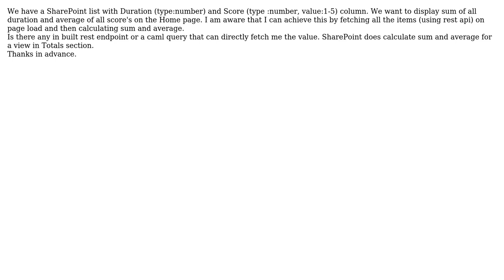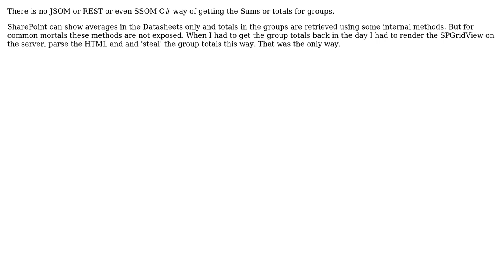Sharepoint: SharePoint online › Calculate average and sum from SharePoint column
With thanks & praise to God, and with thanks to the many people who have made this project possible! | Content (except music & images) licensed under CC BY-SA | Music | Images & others | With thanks to user Sid user Denis Molodtsov and the Stack Exchange Network Trademarks are property of their respective owners. You are responsible for your own actions.